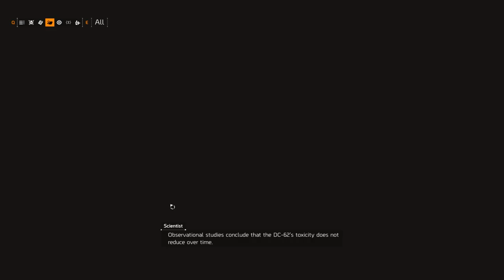The Division 2 National Archives Side Mission Walkthrough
This is The Division 2 side mission walkthrough - National Archives Mission.